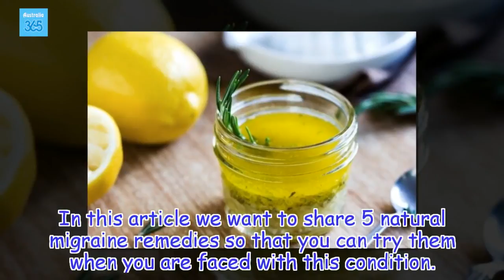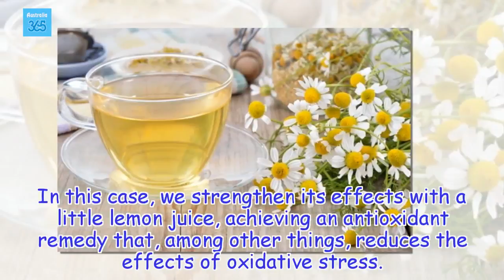5 Natural Migraine Remedies to Soothe Pain - Australia 365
If you tend to suffer from migraines, including these natural solutions in your day-to-day life can help to both prevent them and relieve them when they appear.
Health Tips